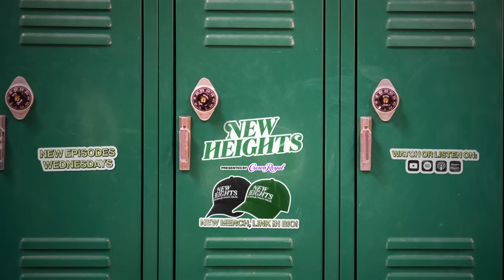Brink or Halloweentown? Travis and Jason Kelce Debate the Best Disney Channel Original Movie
Jason and Travis take a trip down memory lane and try to figure out what was the GOAT Disney Original movie.

Drop your favorites in the comments.